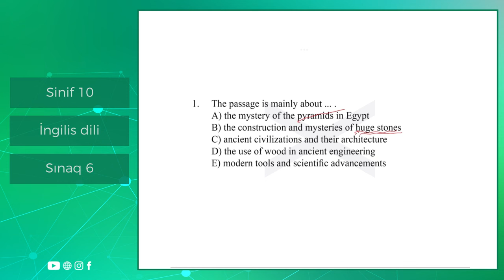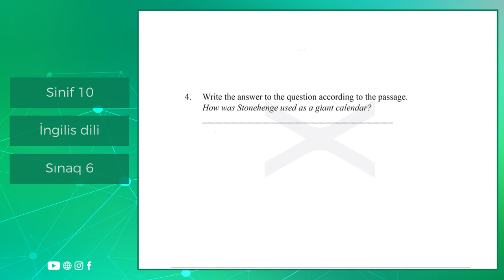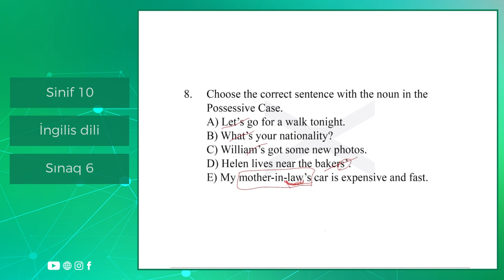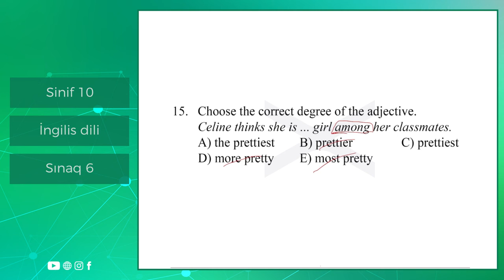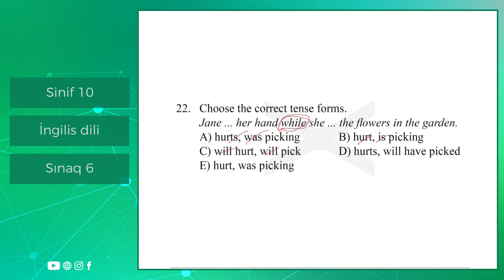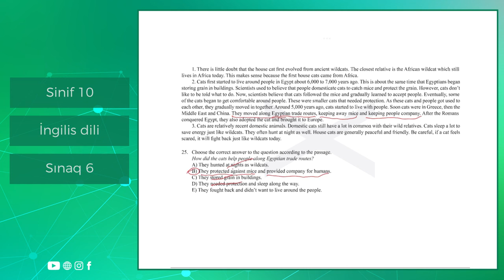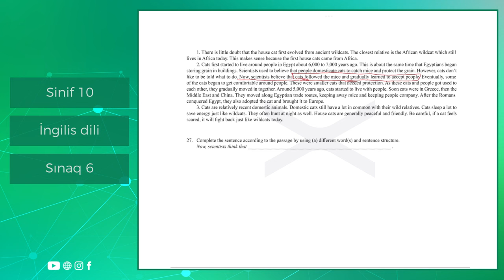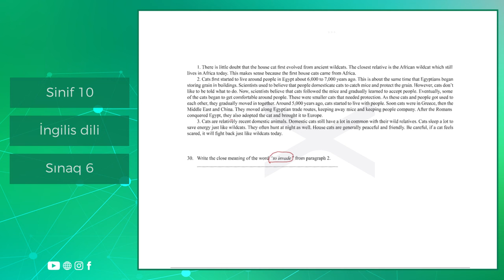İngilis dili 10 cu sinif Güvən Sınaq 6 Buraxılış fənləri üzrə